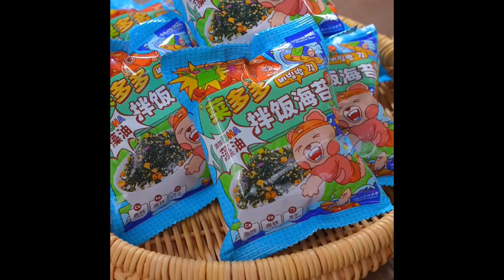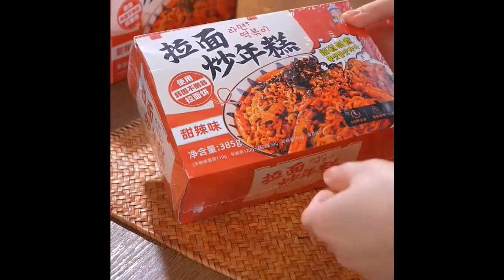It’s cooling down today, so I’ll arrange a hot pot for my family It’s warm after eating Food